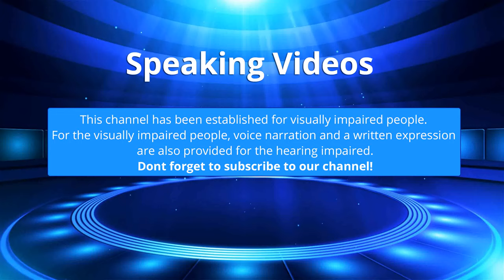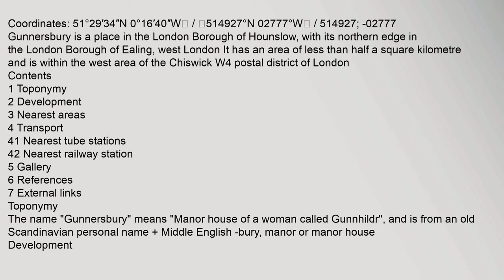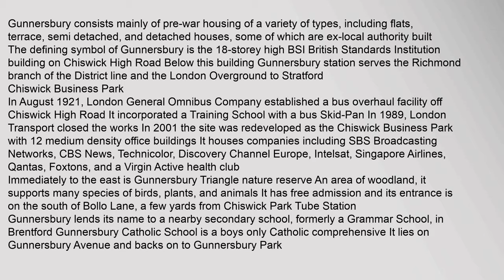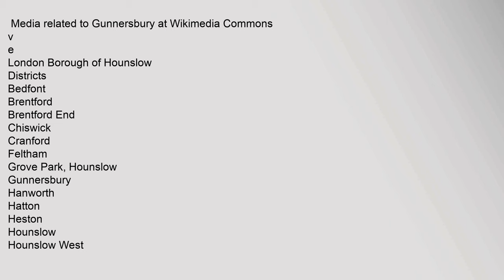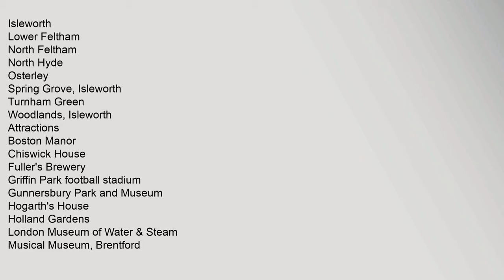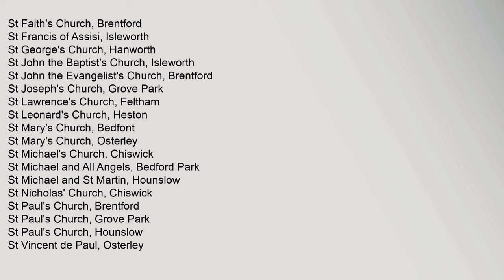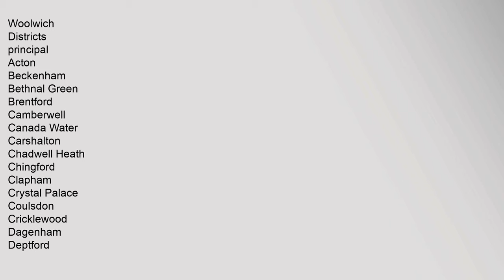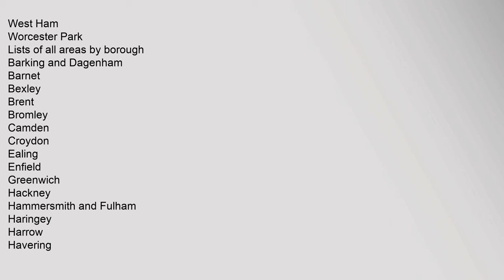Gunnersbury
Coordinates:,51°29′34N,0°16′40W,/,514927°N,02777°W,/,514927;,-02777
Contents
1,Toponymy
2,Development
3,Nearest,areas
4,Transport
41,Nearest,tube,stations
42,Nearest,railway,station
5,Gallery
6,References
7,External,links
Toponymy